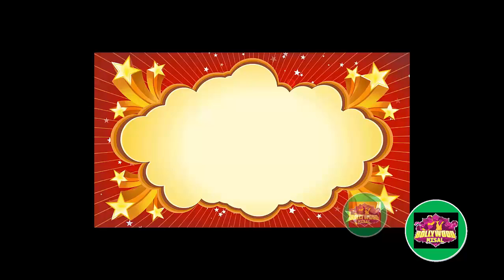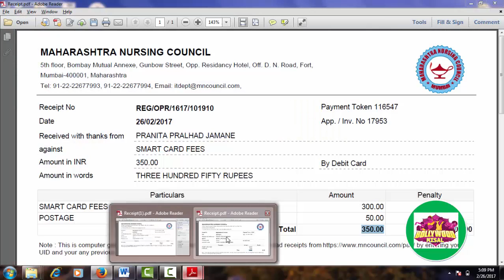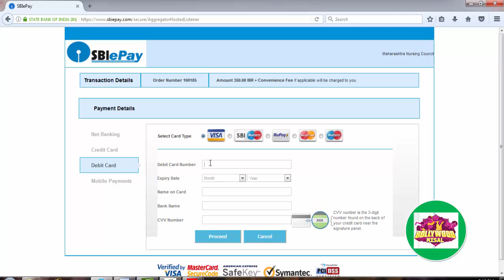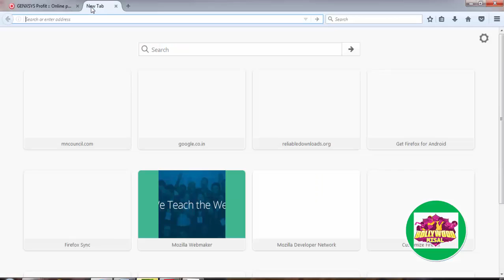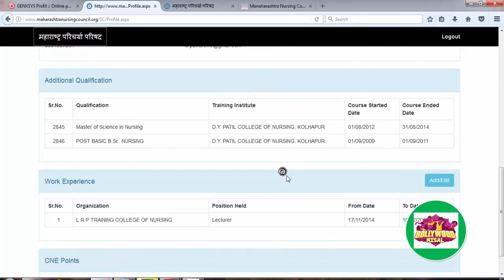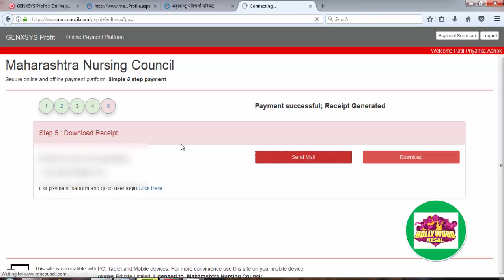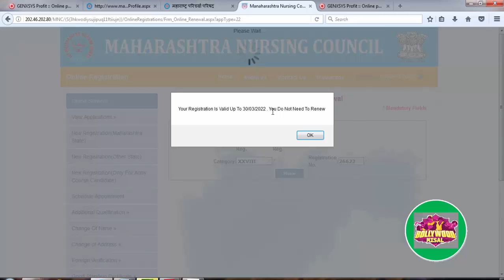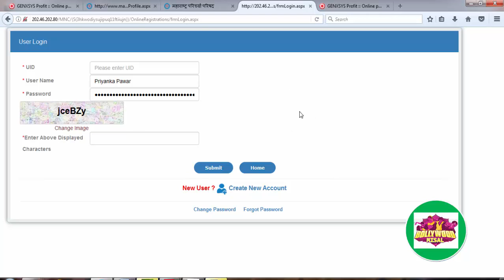MAHARASHTRA NURSING COUNCIL SOLUTION ll VERIFY IDENTITY ll RE register ll Exceeded 3 ATTEMPT OF BANK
watch it
 smart card renewal 2022 this video made for all nursing personnel to get proper instruction guidance while doing the renewal of nursing from 2017 to 2022 this video will help to all without consuming time efforts and stress if anyone having any problem while doing renewal of nursing registration of MNC then please feel free to contact me and like comment and share my video if have if you like this thanks for watching this video